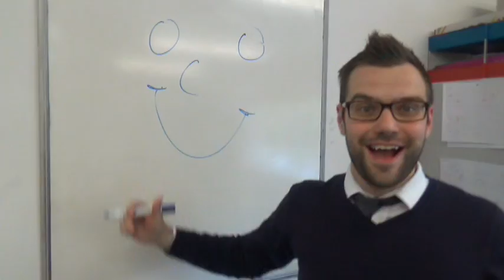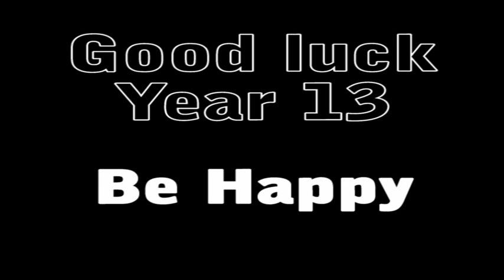Year 13 leavers video - HAPPY!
SWA say goodbye to the Year 13s. Leavers assembly 23rd May 2014.